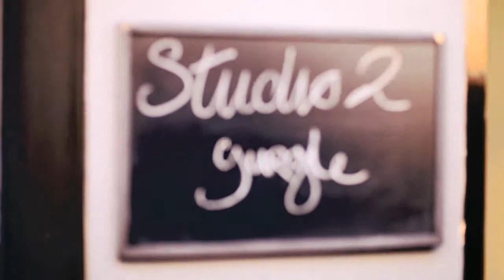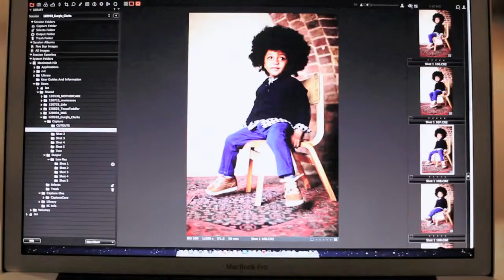First shoes fun and frolics on the Clarks kids' shoot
Shooting with very young children can sometimes be challenging as they pretty much do as they please. They may look at the camera (once or twice), but they'll probably be more interested in something in the next room and make a beeline for it.